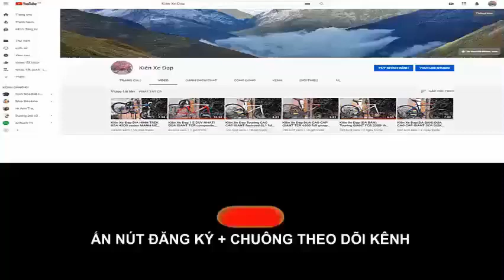Kiên Xe Đạp ĐỊA HÌNH GIAN XTC Aluxx SL Group full Deore giảm sóc hơi giá tốt 11TR zalo 0975709943